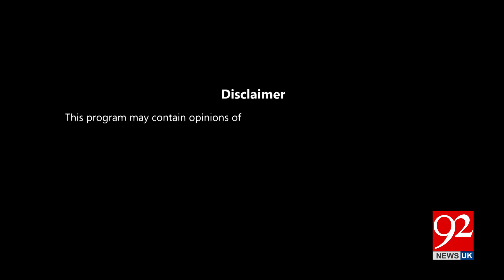ZAIR-E-BEHAS | Najm Us Saqib | Rao Khalid | Saqib Bashir | 04 OCT 2024 | 92NewsUK